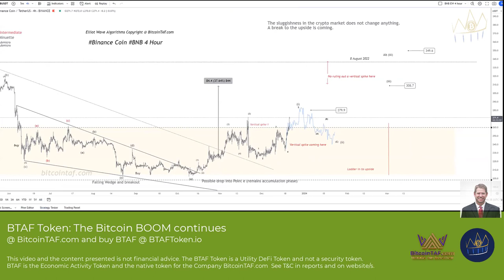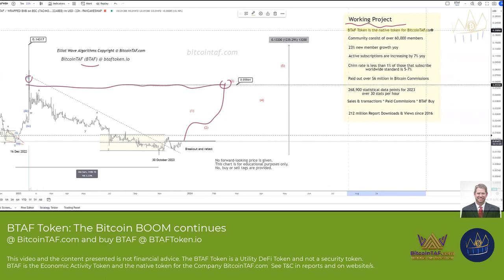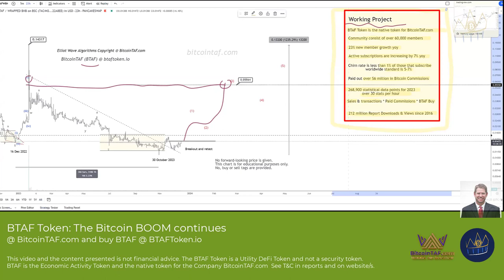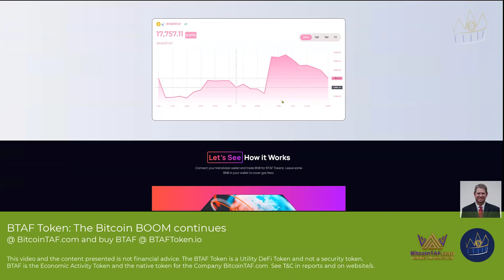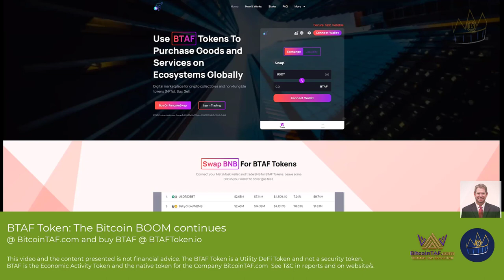The BTAF Token